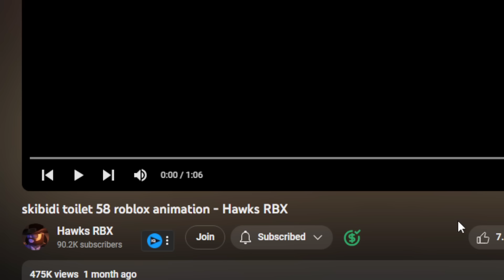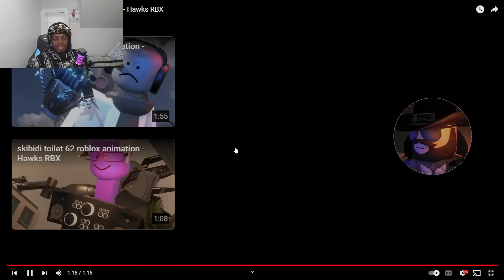SKIBIDI TOILET BUT ROBLOX ANIMATION PT 2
SocialClub: @IsiahCozy

$IsiahCozy